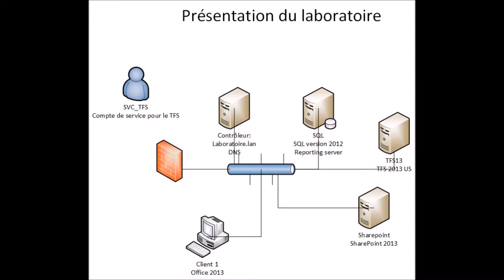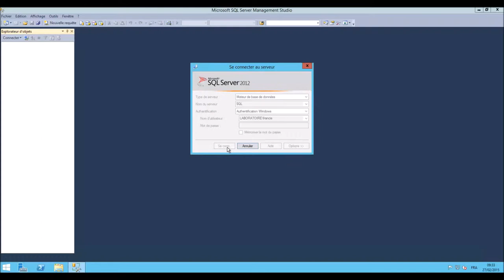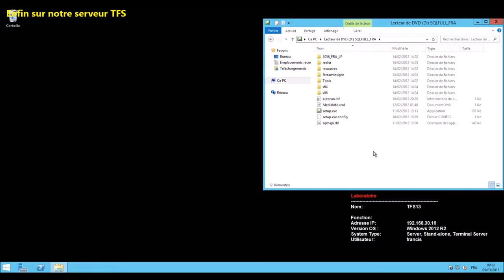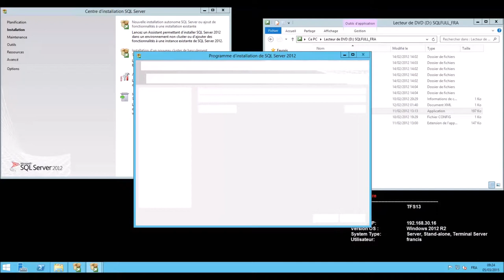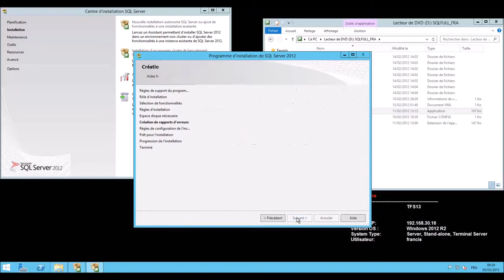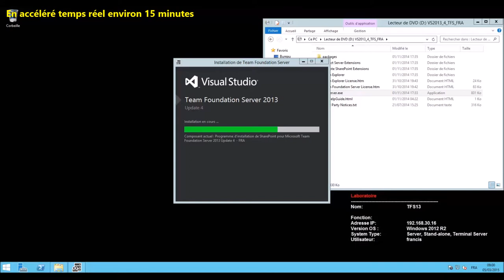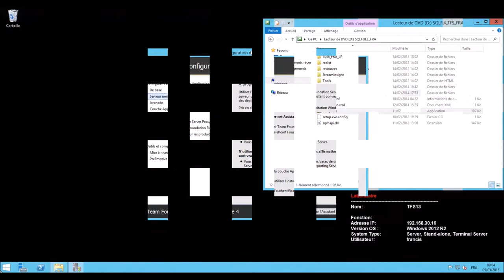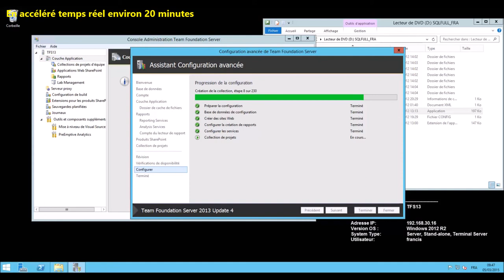Installation d’un serveur Team Foundation Server (TFS) 2013 sous Windows 2012 R2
Nous allons voir avec ce tutoriel, comment effectuer l'installation et la configuration d'un Team Foundation Server  version 2013 avec un serveur SQL externe en français
Suivi le lien a la fin pour faire l'intégration de ce serveur TFS a un SharePoint 2013